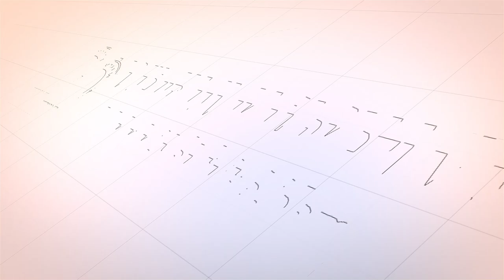Khutbah Jum'at || KEPEMIMPINAN & POLITIK DALAM ISLAM - Tgk Mukhtaruddin Kr, M.Pd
sejarah kepemimpinan rasulullah saw, dari masa beliau berada di mekkah sampai beliau menjadi pemimpin besar di madinah sehingga islam tersebar luas saat dalam kepemimpinan rasulullah saw ...